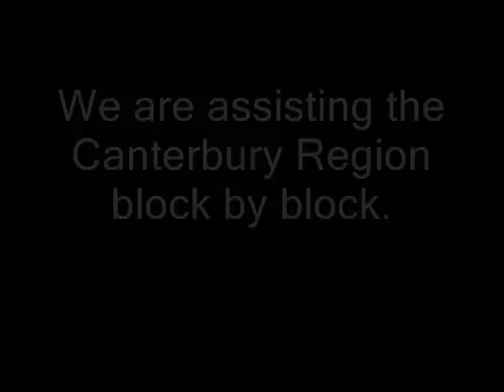New Zealand Pronunciation Guide # 1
I used to impersonate the NZ prime minister - John Key. Like many Kiwis had an interesting habit of omitting syllables when speaking. For example "President Obama" would be "Prisoner Bummer." Interestingly "John Key" in french means daffodil.